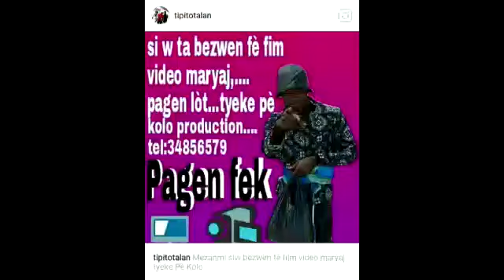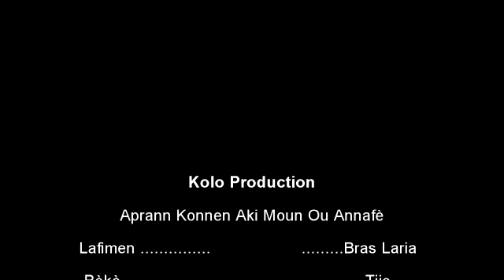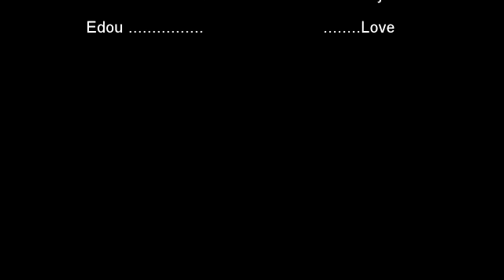GAD SAK RIVE 2 TI JÈN FI MENAJ YO AL BAY YO KAY DYAB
Vidéo de PIW🍭ULI KANAVAL-LOUIS-G'Abc